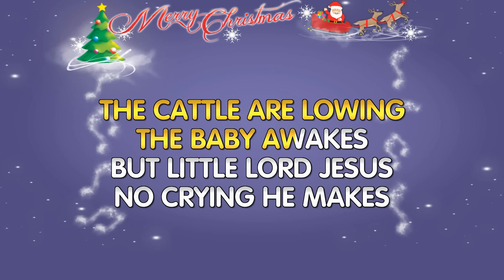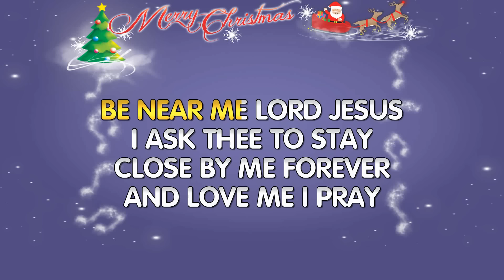Away In A Manger In The Style Of Traditional